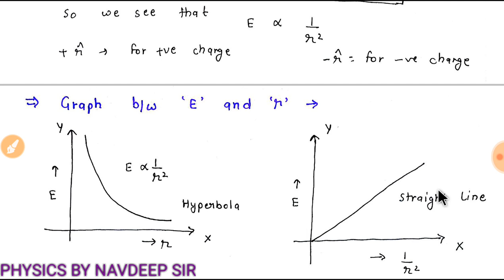RBSE PHYSICS CHAPTER 1 PART 6 ENGLISH MEDIUM (ELECTRIC FIELD)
Is video mei hum Rajasthan Board 12th class ENGLISH MEDIUM physics ke chapter 1st (electric field) ke topics discuss krenge...

11. Electric field / Intensity of electric field
12. Electric field intensity due to a point charge